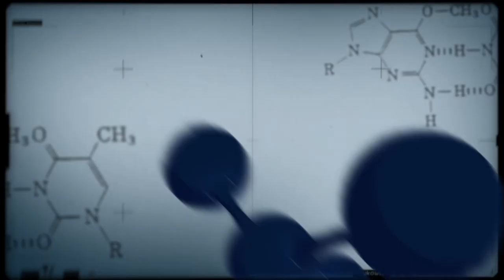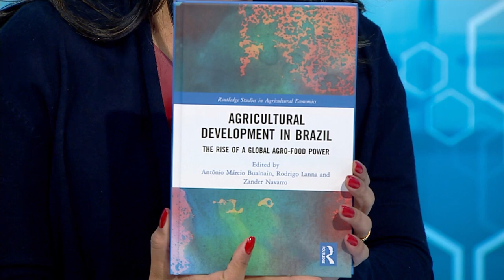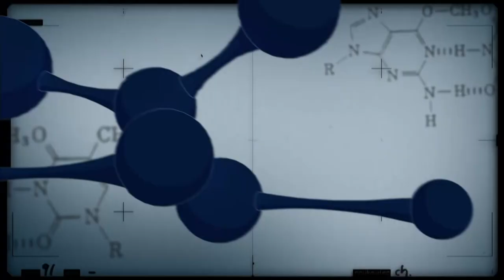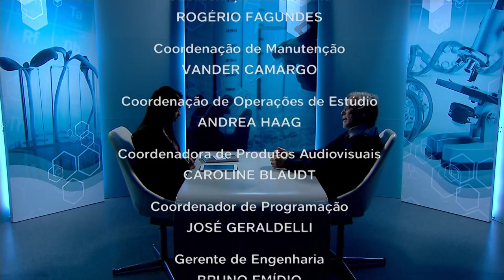Panorama e rumos da agropecuária do Brasil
No Conexão Ciência desta semana o bate-papo é sobre a agropecuária brasileira. Segundo os especialistas este é o setor que promove a riqueza mais significativa do país, salvando, há 30 anos, a balança comercial do Brasil. Inovações no campo, tendências mundias, sustentabilidade, um resumo do panorama da agropecuária nacional publicado em um livro que tem como objetivo atualizar as interpretações do setor para a comunidade internacional.